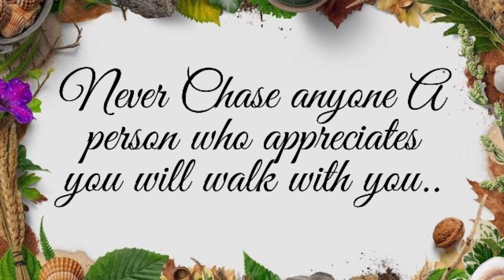இஞ்சி எலுமிச்சை ரசம் செஞ்சி பாருங்க | lemon ginger rasam | immunity boosting rasam